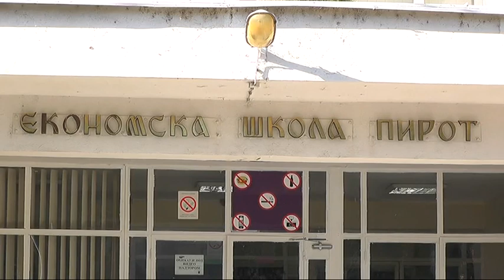EKONOMSKA ŠKOLA UPISUJE 120 UČENIKA